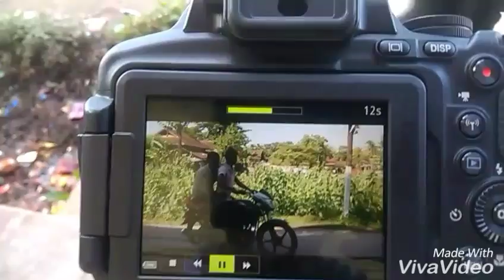Tihu My Beautiful Moments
Tihu